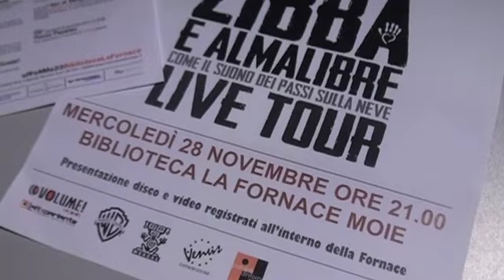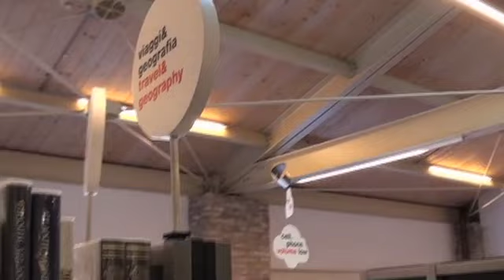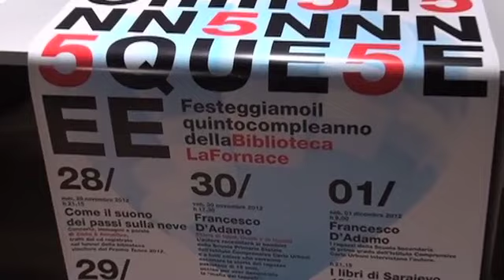Zibba & Almalibre e Rocco Papaleo per i 5 anni de La Fornace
Partono mercoledì 28, con Zibba & Almalibre che nel tunnel della biblioteca hanno registrato il Cd "Come il suono dei passi sulla neve", vincitore del PremioTenco 2012, le celebrazioni a Moie di Maiolati per i cinque anni de La Fornace. A festeggiare l'attività della biblioteca, il prof. Roberto Mancini (giovedì 29), Francesco D'Adamo, autore di "Storie di Iqbal, Ouiah e Ismael" ed il ring letterario sulle "Cinquanta sfumature di grigio" (venerdì 30), il ricordo del ventennale della distruzione nella guerra della Biblioteca di Sarajevo (sabato1). Si chiude col taglio della torta in compagnia dell'attore Rocco Papaleo domenica 2 dicembre (17).